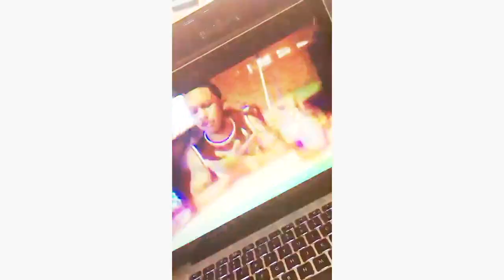Azi Fresh - Same Nigga (Reaction Video)